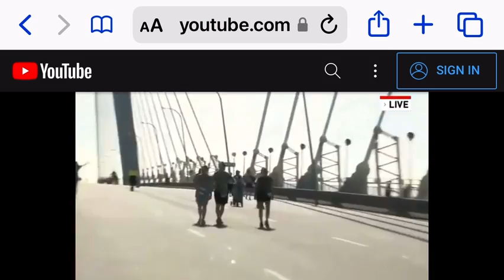News Interview Cooper River Bridge Run 2022